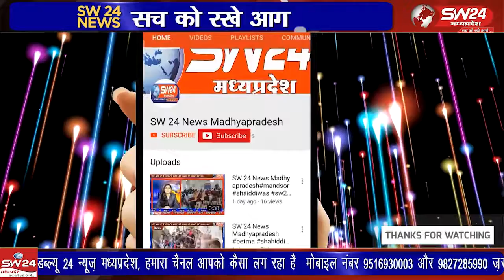SW 24 News Madhyapradesh#20-09-2022#khargone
sw sw24news sw24newsmadhyapradesh livenews news24मंहगाई बेरोजगारी देश में फ़ैल रही समाजिक दुरियों के मुद्दे को लेकर कांग्रेस नेता एवं सासंद राहुल गांधी द्बारा निकाली जा रही भारत जोडो यात्रा एवं युवा कांग्रेस द्वारा चलाए जा रहे बुथ जोड़ो अभियान को लेकर सुभिषि हॉस्पिटल परिसर में जिला बैठक आयोजित की गई
ारगोन से जयन्त गुप्ता की रिर्पोट।